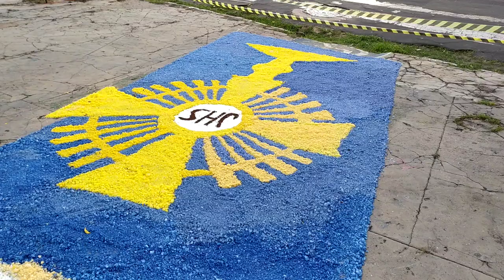IGREJA CATEDRAL DE NOSSA SENHORA DOS REMÉDIOS 2